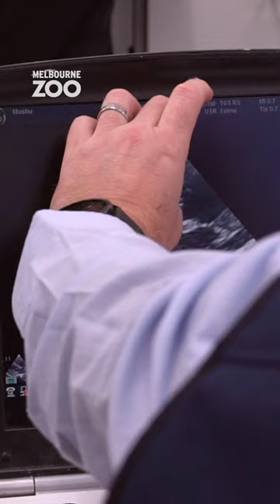Emperor Tamarin Mushu has an ultrasound scan for her heart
Eight-year-old female, Mushu, and her 11-year-old male mate, Bonito, are known for their charming antics scampering from tree-to-tree, and their obvious affection for each other.
However, a full-body X-ray while Mushu was undergoing a general health check revealed what appeared to be an enlarged heart.
So, in a collaborative effort between Melbourne Zoo's dedicated veterinary team and a specialist heart veterinarian, an intricate heart ultrasound scan was conducted for Mushu.